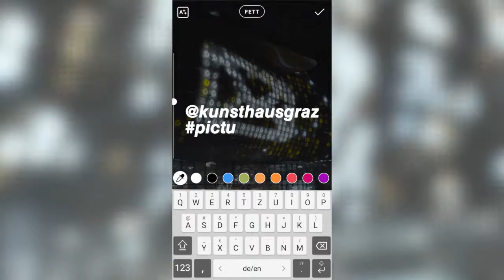Ortwein - Filmschool / Commercial – PICTURE HUNT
Picture Hunt ist eine Foto-Challenge, zu der das Kunsthaus Graz und der 5. Jahrgang der Film- und MultimediaArt-Klasse der Ortweinschule sowie die Energie Graz einladen.

„Was ist das?“ – Wer abends an der BIX-Medienfassade des Kunsthauses vorbeikommt und das Lichterspiel bemerkt, stellt sich nicht selten diese Frage. Bei Picture Hunt werden im Glitzer versteckte Symbole mit der Kamera eingefangen und erkannt!

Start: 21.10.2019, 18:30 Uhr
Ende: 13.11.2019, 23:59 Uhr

Eine Kooperation zwischen HTBLVA Ortweinschule/Film und MultimediaART, Energie Graz und Kunsthaus Graz - 2019

Beteiligte Schüler/innen: Richard Edelsbacher, Anna Fachbach, Johannes Fischer, Franziska Galle, Ines Handler, Nikolaus Heckel, Jacob Jabornig, Jona Lingitz, Lena Mannert, Julian Marx, Luka Radaelli, Lisa Rass, Andreas Schweighart, Sarah Steinhäusler, Benjamin Wedemeyer, Nina Weixler, Raphael Wohlgemuth, Katharina Zotter

mit ihren Lehrern Jona Hoier, David Reischl und Joachim Dietze.

museum-joanneum.at/kunsthaus-graz/bix-medienfassade/projekte/events/event/8803/picture-hunt